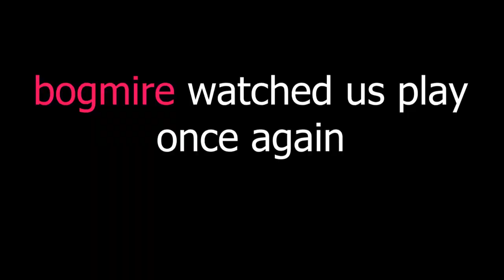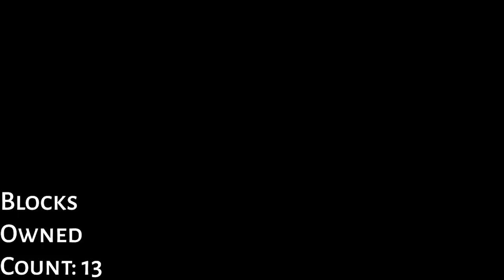New Super Mario Bros. Wii - Part 2: WE WANT THE MUSHROOMS!!! ~ TAXICAB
Get ready to dive back into the exciting world of Super Mario Bros. Wii with TAXICAB!

This thrilling episode continues our journey through the Mushroom Kingdom in the classic New Super Mario Bros. Wii game. The fun and challenges are just starting as Mario, Luigi, and the blue and yellow Toads face new enemies, conquer tricky levels, and collect those precious power-ups.

Whether you're a long-time fan of the series or just joining us on this adventure, we've got something for everyone. So grab your snack of choice and get ready for an epic journey through the Mushroom Kingdom with Lily, Saster, bogmireslounge, axstra, and me one more time!

Thanks for riding along with TAXICAB, we hope to see you again soon! 🚖🎉

Featuring @axstra, @zanybo and @SasterSub0ru
Inspired by the editing of @ayybeff

Blue Star (Casinopolis) - Sonic Adventure
Enemy Approaching - UNDERTALE
Plant Kingdom (Act 1 & 2 Mix) - Sonic Rush Adventure
Invincibility Medley - Sonic Rush Adventure
Tales Of The Cloud - The Rain Drops Down Elsewhere v2 (BRITISH CASUALTIES IN AFGHANISTAN) - @Drop0ff
Screentime! - @ayybeff
Steel Cortex (Titanic Monarch Zone Act 2) - Sonic Mania
Guardian: GHOST - Sonic Frontiers
PREDAWNS - what's up. - @nicopatty